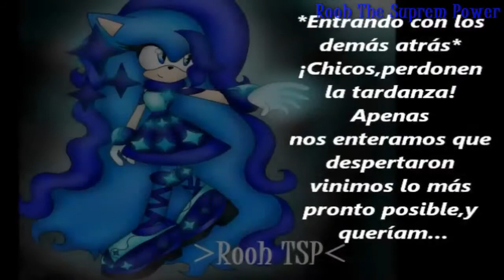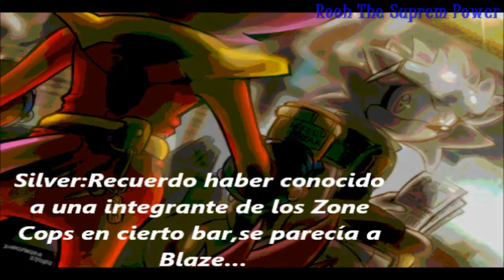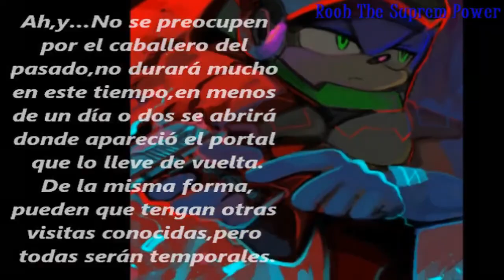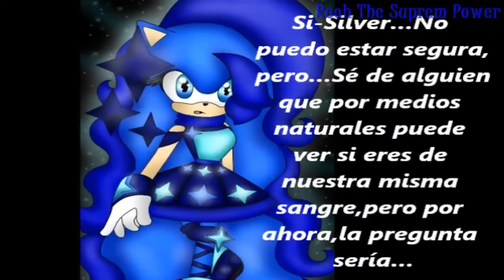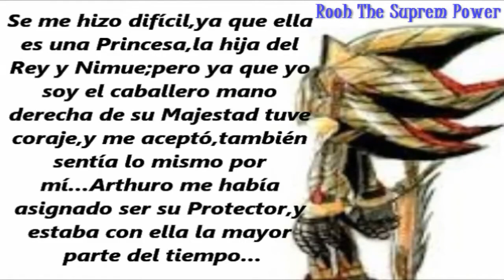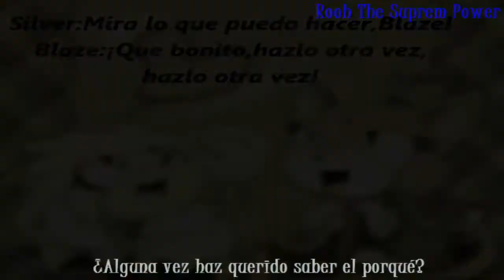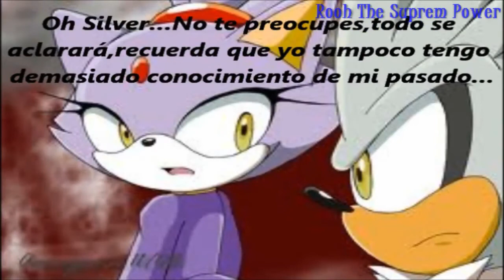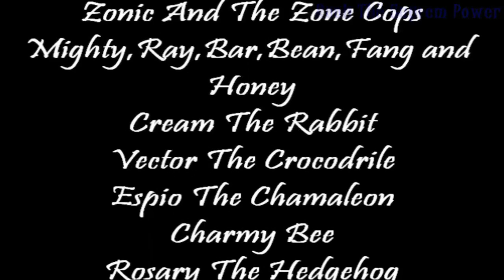Una Nueva y Gran Historia Sónica-Parte 46:"Mundos Encontrados,Identidades,En Rumbo"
=LEER= Si nunca has visto la serie comienza a hacerlo desde el capítulo 31,el primero de la segunda temporada! Donde comienza una serie realmente épica
Aquí les dejo el capítulo 46:"Mundos Encontrados,Delincuente Espacial,Identidades,En Rumbo".Un Nuevo visitante ya habia llegado desde otra dimensión del pasado,¿Una confusión? Silver sabe muy bien que no,ya lo había visto antes en el Sueño Eterno...Antes de poder arreglar conflictos de relaciones,aparecen ciertos residentes del futuro que jugaran un puesto importante:Los Zone Cops.Habiendo atrapado a el erizo que entre dimensiones acechaba,los nuevos compañeros se retiran prometiendo una futura aventura para Sonic y sus amigos.Presentación de los Nuevos Detectives,pero el problema no termina ahí,nos deja con el Caballero Medieval,¿Cuál es la Verdadera Identidad de Silver...? Nights le abrirá los ojos a una parte de sus sueños,ya que al día siguiente irían junto a Shadow y Rooh a averiguarlo,con una vieja amiga...Espero que les guste,incluí una pequeña traducción propia de la canción Castles in The Sky,ya que encajaba mucho con la parte de Silver.Comenten,puntúen y Suscríbanse!!! ^^

Not copyright infriged.